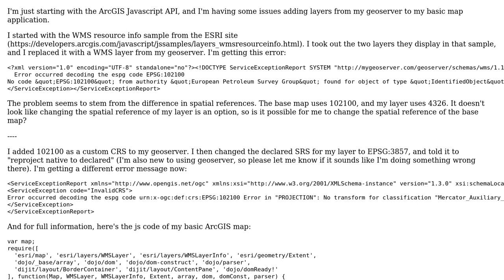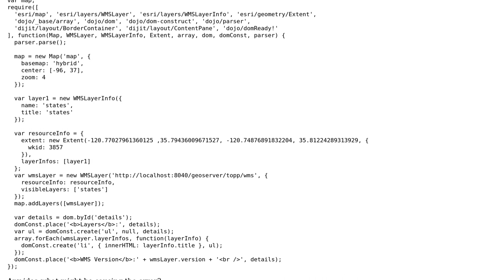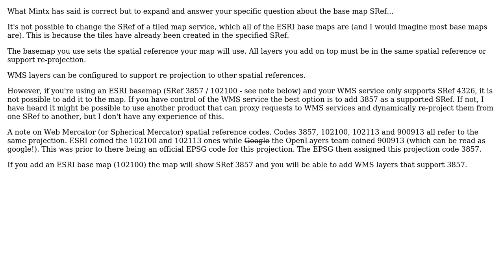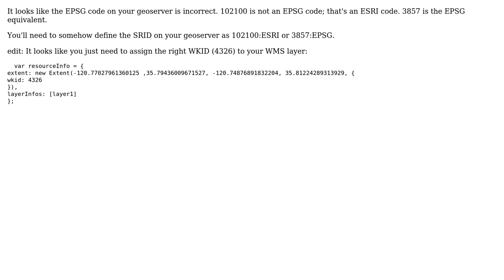GIS: Defining spatial reference for WMS layer in ArcGIS API for JavaScript? (3 Solutions!!)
GIS: Defining spatial reference for WMS layer in ArcGIS API for JavaScript?

With thanks & praise to God, and with thanks to the many people who have made this project possible! | Content (except music & images) licensed under CC BY-SA | Music | Images & others | With thanks to user PolyGeo user Mintx user Kate user Jason and the Stack Exchange Network Trademarks are property of their respective owners. You are responsible for your own actions.